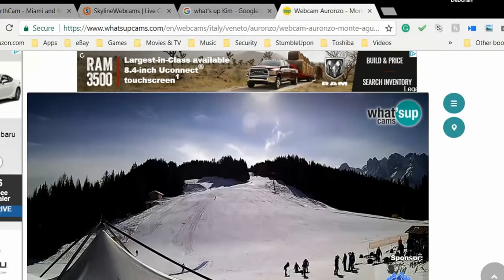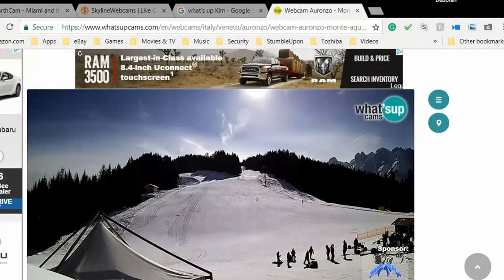Copy of planet x system objects